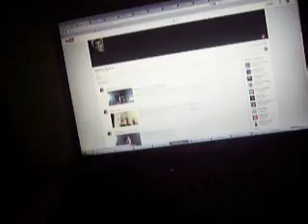Shout Out to Stephen Barker